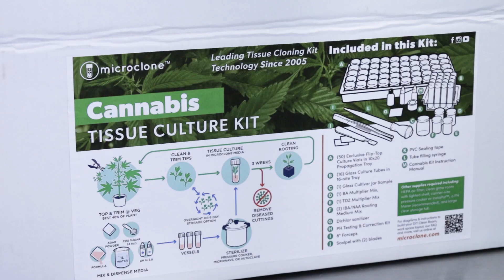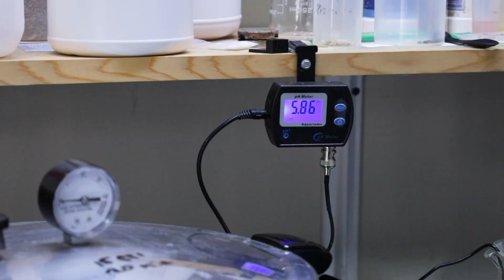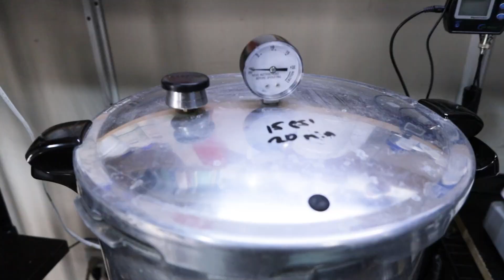Tissue Culture Club - Tutorial One: Media & Container preparation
The Tissue Culture Club is a series of tutorials featuring founder Bill Graham explaining the fundamentals of tissue culture.

Tutorial one covers the process of mixing media and sterilizing containers ready for tissue culture,
and preparing your space for placing plants into culture.